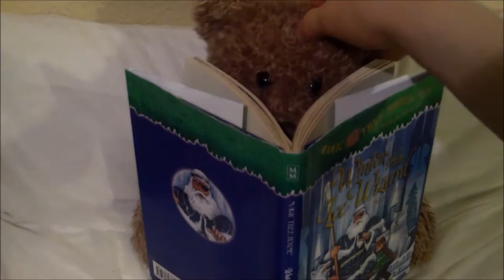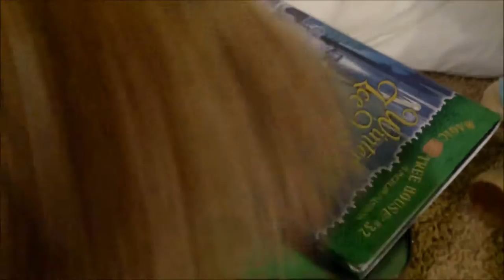Goliath's Show and Tell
One day Stuffie Bear helps his son Goliath find the BEST show and tell item of all time!

Social Media!

Facebook.com/PlushieProductions

Instagram.com/PlushieProductions

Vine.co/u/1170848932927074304